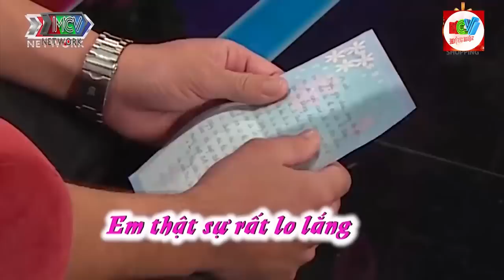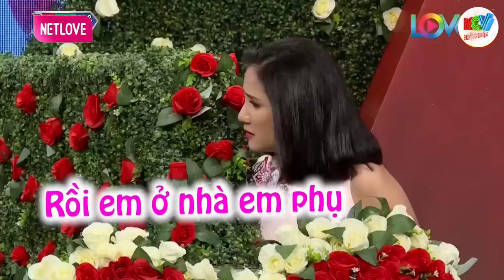Hẹn hò với anh thì chúng ta sẽ phải sống vội vàng khi ở bên nhau, hẹn hò tập đặc biệt